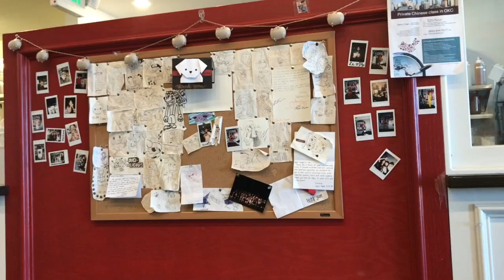Transition to New Places | January 3rd - 5th 2019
Hey guys!

It's been a weird couple of days. I've been in a weird place where I've flown to my new school, which is in a different state half way across the country and I've had orientation and spent the 5th kind of moving in.
I haven't vlogged much, which is why these 3 days have been mushed into a little video. Anyway, I hope everyone is having a good start to their 2019!